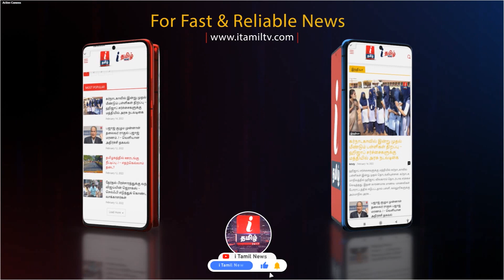Surya-வுடன் நடித்த பிரபல தமிழ் நடிகை திடீர் மரணம்? ... வதந்திக்கு Divya Spandana முற்றுப்புள்ளி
சூர்யாயுடன் நடித்த பிரபல தமிழ் நடிகை திடீர் மரணம்... வதந்திக்கு முற்றுப்புள்ளி வைத்த திவ்யா ஸ்பந்தனா